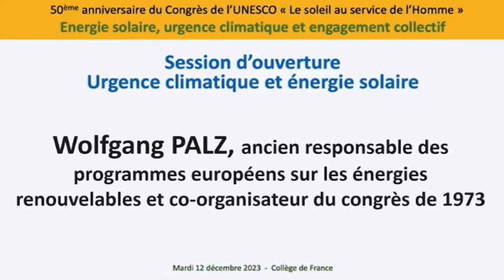4 - Wolfgang PALZ - Energie solaire, urgence climatique et engagement collectif